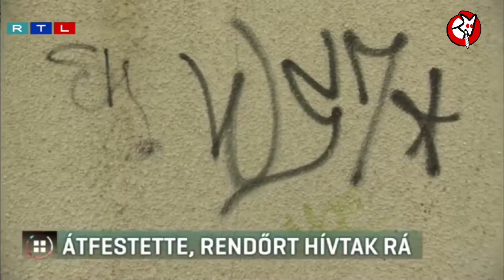Rendőrségi ügy az antirasszista teknősökből Újpesten - RTL, híradó 2023.05.29. Nagy Dávid MKKP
Rendőrségi ügy az antirasszista teknősökből

Nagy Dávid pártigazgatónk hirtelen felindulásból lefújt két teknőssel egy ~20 éves "ZSIDÓ SZDSZ!" feliratot Újpest-Káposztásmegyeren - egy szolgálaton kívüli rendőr pedig nem volt rest szolgálatba helyezni önön magát, ott tartani a tettest és fiát, valamint mindezt bejelenteni kollégáinál.

A kiérkező rendőrök megállapították hogy rongálás volt, vagy nem volt rongálás (?), illetve azt is, hogy ebből gyermekvédelmi ügy is lehet -  a végén mindenesetre elengedték Nagy Dávidot, hiába próbálta ráfogni a tettet másfél éves fiára.

Mi történt pontosan?

A felvétel az RTL tulajdonát képezi.
Közzétéve az RTL Híradó 2023. május 27-i adásában / Felvéve az RTL által 2023. május 27. napján.